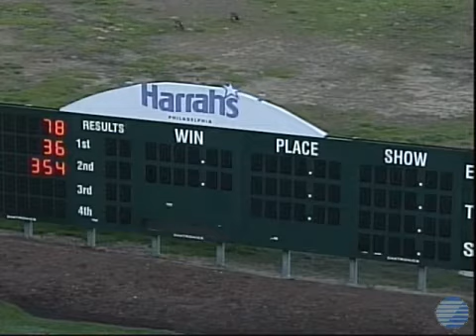Little Michael B (1:53.2)-Harrah's Philly Sat, May 3, 2014-Race 13